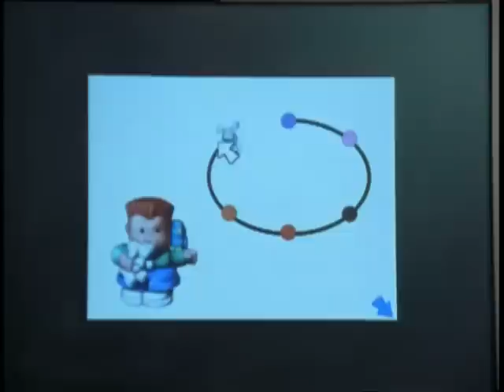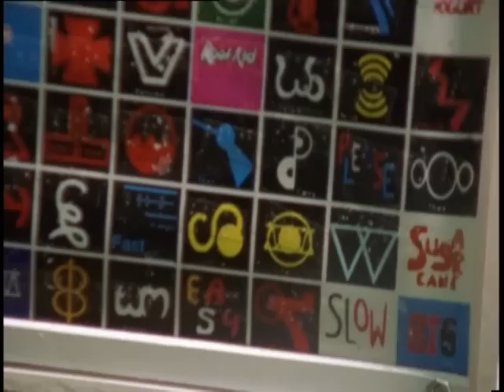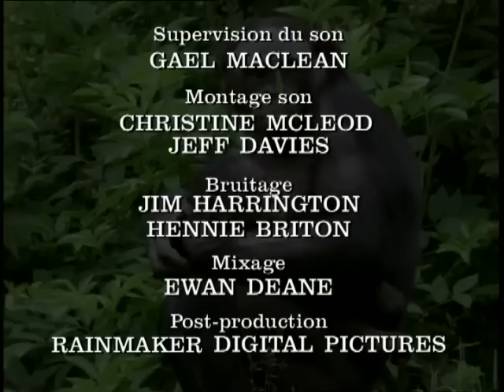Le bonobo - champions de la nature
La luxuriante végétation de la jungle d'Afrique équatoriale abrite notre plus proche parent vivant, le bonobo, menacé d'extinction alors que presque personne n'a jamais entendu parler de lui. Caché au cœur d'une forêt du Congo, ce chimpanzé pygmée n'a été identifié en tant qu'espèce qu'en 1929. Mais dans son laboratoire de Géorgie, aux Etats-Unis, Sue Savage-Rumbaugh a démontré que ces animaux sont d'une intelligence qui dépasse l'imagination.